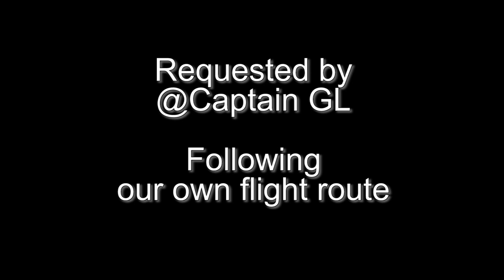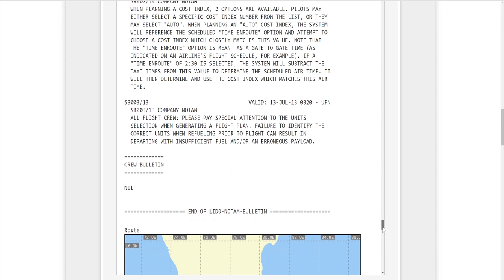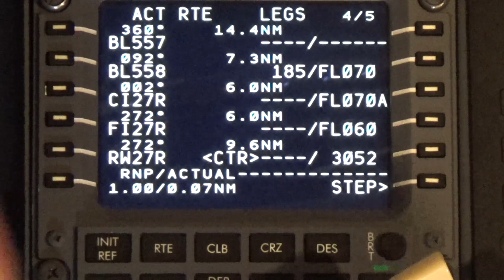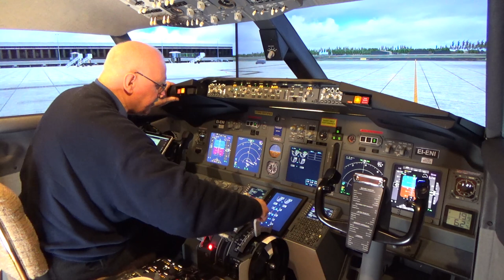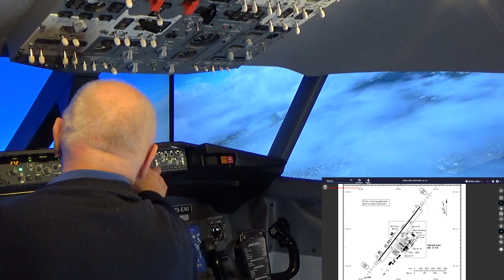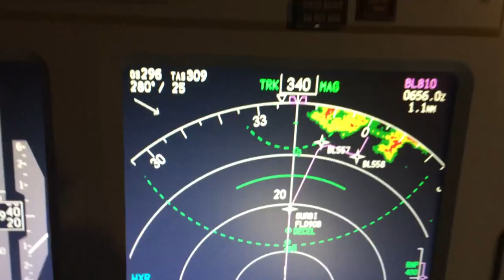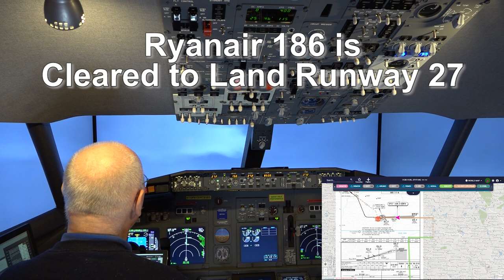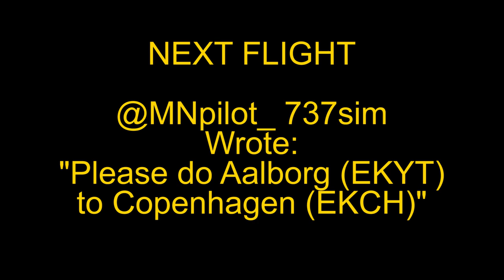Quarantine Freedom Flight VCBI to VOBL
@Captain GL wrote: "Can I suggest Colombo VCBI to Bangalore VOBL plz!!" Of course you can - and we'll do it! For this flight I managed to get some great FreeWare scenery for Bandaranaike Airport (VCBI) at Colombo in Sri Lanka.  The Bangaluru scenery (VOBL) is by FSDG.  There were severe storms on the approach to VOBL and visibility was down to minimums. The video is 1 bag of popcorn plus 19 minutes long; 1080p HD and is free to download and use with no attribution necessary.  Enjoy!
Quick Chapter Points:
00:05:30 Pre-Flight Preparation
00:12:39 Using Navigraph
00:15:23 Preparing the Cockpit at Stand A3
00:18:14 Programming the FMC/CDU
00:30:01 Pushback and Starting the Engines
00:40:47 Cleared for Take-off Runway 22R
00:48:47 Time for a "nap" and Supersonic Flight
00:49:23 Descent and Approach
01:08:51 Cleared to Land Runway 27
01:10:27 "I Have Control" - Manual Landing
01:15:37 Shutdown at Stand 28
Next time I will be joined by Father Ludovic Torok from the Verona Diocese in Italy! NEXT FLIGHT: @MNpilot_ 737sim wrote: "Please do Aalborg EKYT to Copenhagen EKCH."